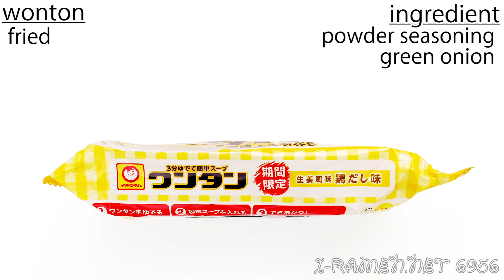No.6956 東洋水産 マルちゃん トレーワンタン 生姜風味鶏だし味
Toyo Suisan (Japan) Maruchan Tray Wonton Ginger Flavored Chicken Stock